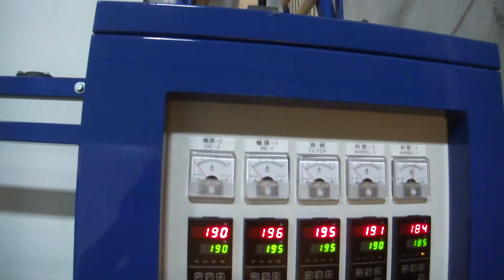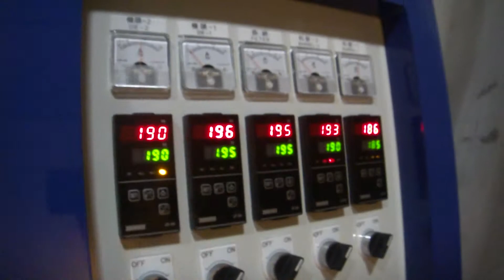MT45-800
45mm Single platform extruder with detached rewind.
Lung Meng Machinery (USA), Inc.